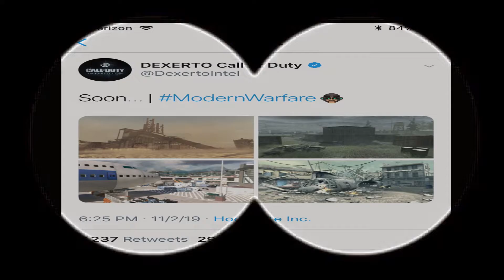Curb Your Modern Warfare Meme